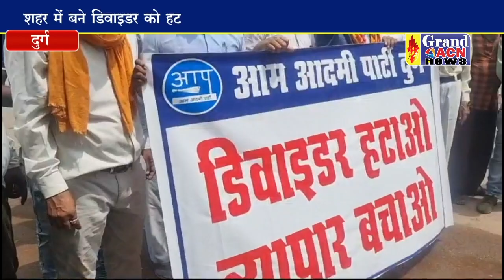स्टेशन रोड में बने डिवाइडर को हटाने आप ने उठाई आवाज